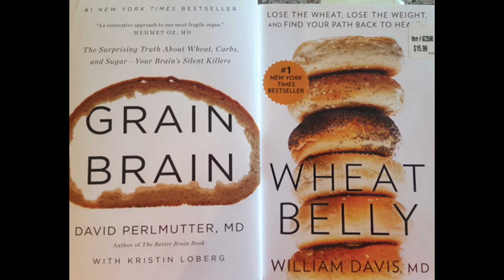**Dr. Oz Says** Our Country Got Obese Because WE GAVE UP BREAD?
REALLY?

In this video, you will learn how Dr. Oz says that the reason our country is obese is because we gave up bread. He also said that we can eat bread now and lose weight.

THE WAR ON BREAD IS OVER. Dr. Oz said this on his recent show.

I guess we were wrong to assume that bread and wheat are bad for us.

Dr. David Perlmutter and his Grain Brain series, must have been wrong.

Wheat Belly author, Dr. William Davis, must be wrong.

Since giving up bread, we have gotten fatter. OK and all this time, I thought it was the sugar.
Hope you enjoyed the humor. After eating this bread, even though it was gluten free, my knuckles swelled up. I woke up with puffy eyes and gained 5 lbs. No Joke!

I choose no bread...no grains. high fat...KETO!

If you want to learn more details on how to keto, grab my free cheat sheet that I wrote for YOU: "12 Steps to Quick Keto".

TO learn more ketogenic diet meals, on a budget, check out this video from Keto Connect